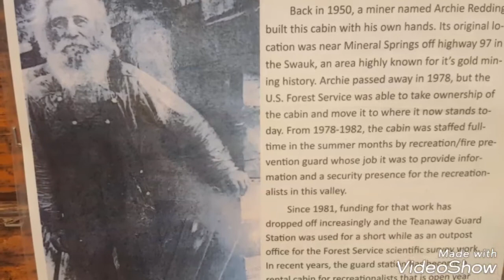Jolly Mtn Fire 2017